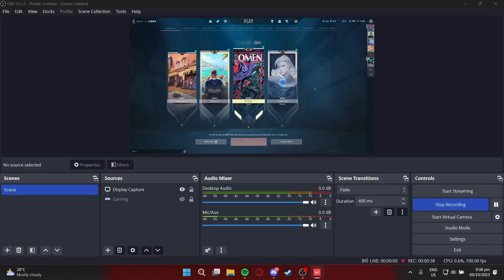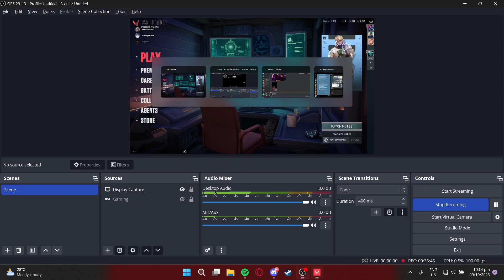VALO VOD 2